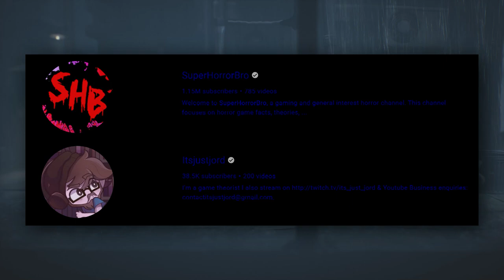LITTLE NIGHTMARES 2 DLC CONFIRMED? Tarsier Studios or Supermassive Games Little Nightmares (LN2 DLC)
PEACE